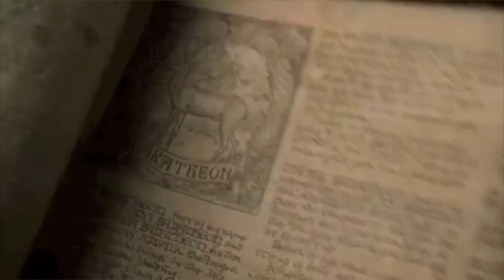Launching New SCIENCE VIDEOS, and New Set!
To buy some of our stuff